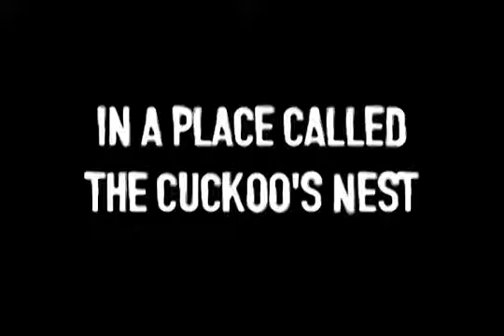Clockwork Orange County trailer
Members of Black Flag, Circle Jerks, T.S.O.L., the Adolescents, and more in the rollicking story of the unlikely birthplace of hardcore punk. Watch the full music documentary now at MusicFilmWeb.tv